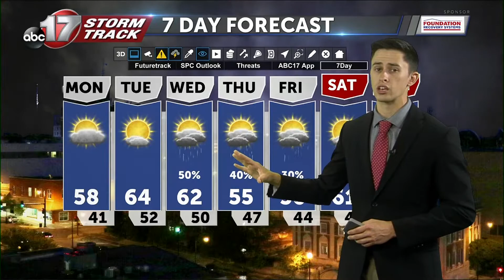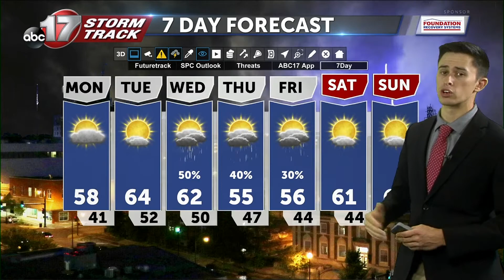Sunday October 24 Afternoon Weather Video